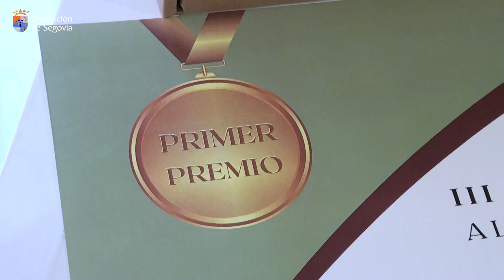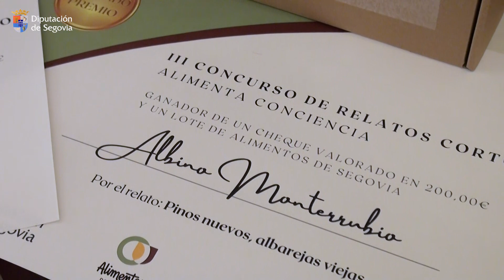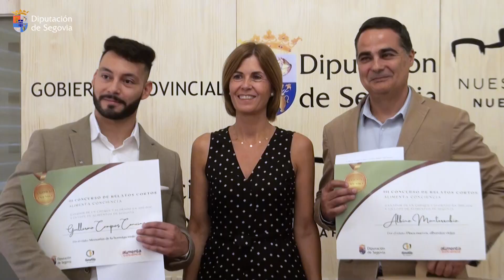Guillermo Alejandro Campos gana el III Concurso de Relatos Cortos ‘Alimenta Conciencia’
Guillermo Alejandro Campos gana el III Concurso de Relatos Cortos ‘Alimenta Conciencia’ de la Diputación de Segovia

 - ‘Memorias de la hormiga maja’, obra ganadora, narra las aventuras de una hormiga que, cansada de la monotonía de la vida en el hormiguero, emprende un viaje fascinante hasta la localidad de Coca, donde se maravilla ante la rica gastronomía de la provincia de Segovia

 - Este concurso literario, ahora en su tercera edición, se encuentra enmarcado dentro de las actividades impulsadas por la Estrategia de Alimentación Sostenible y Saludable de la provincia, un ambicioso proyecto que cuenta con la colaboración de diversas instituciones y entidades